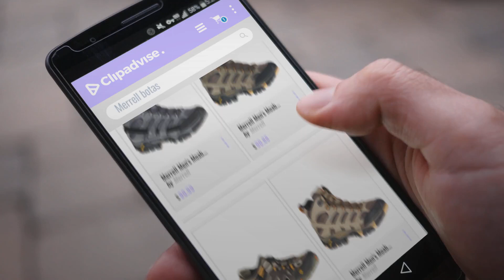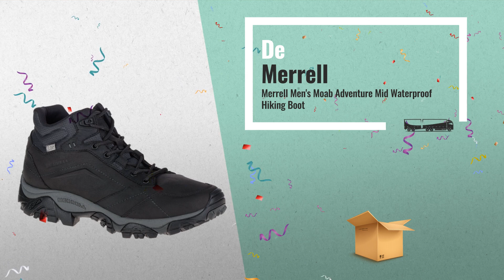Productos 2018, Los 10 Mejores Merrell: Merrell Men's Moab 2 Mid Waterproof Hiking Boot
New! 2019 Black Friday / Cyber Monday Men's Hiking Boots Deals and Updates.

Black Friday / Cyber Monday Merrell Men's Moab 2 Mid Waterproof Hiking Boot by Merrell

Black Friday / Cyber Monday Merrell Men's Moab 2 Vent Mid Hiking Boot by Merrell

Black Friday / Cyber Monday Merrell Men's All Out Blaze Sieve Water Shoe by Merrell

Black Friday / Cyber Monday Merrell Men's Moab 2 Mid GTX Hiking Boot by Merrell

Black Friday / Cyber Monday Merrell Men's Annex Trak Mid Waterproof Hiking Boot by Merrell

Black Friday / Cyber Monday Merrell Men's Accentor Hiking Boot, by Merrell

Black Friday / Cyber Monday Merrell Men's Moab Adventure Mid Waterproof Hiking Boot by Merrell